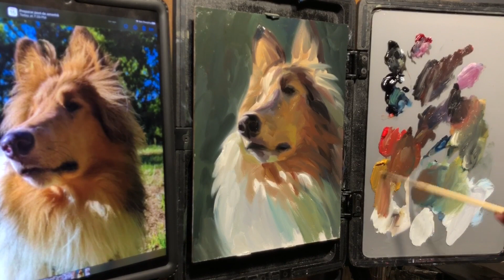Pet portrait oil painting with limited palette - Collie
Pet portrait oil painting with limited palette. Ivory Black, Prussian Blue, Cadmium Red, Yellow Ochre and Titanium White.

Song: Drifting at 432 Hz - Unicorn Heads